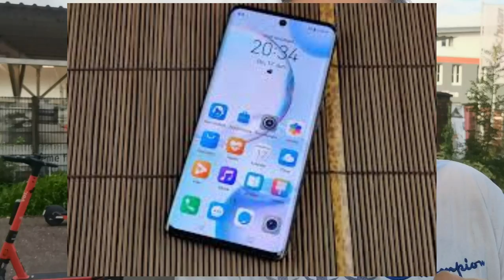Can Honor beat Huawei?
Is it possible for Honor to beat Huawei on the European market?

Come and join me on a small walk and talk where I try to answer that question.